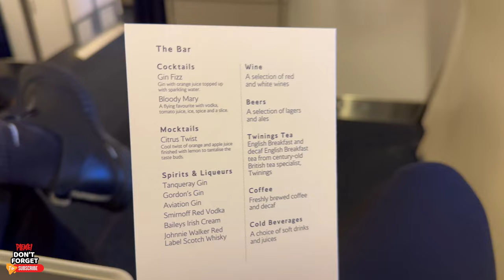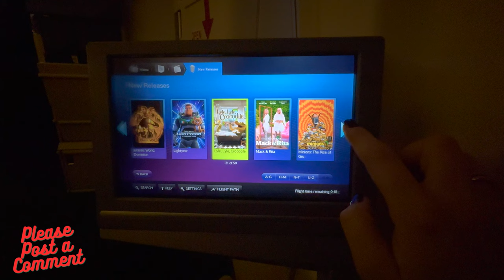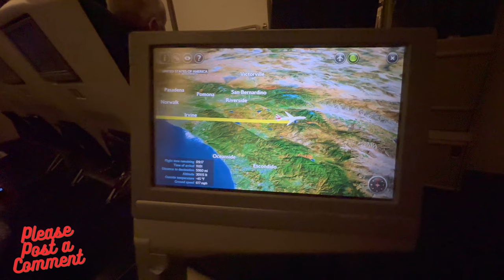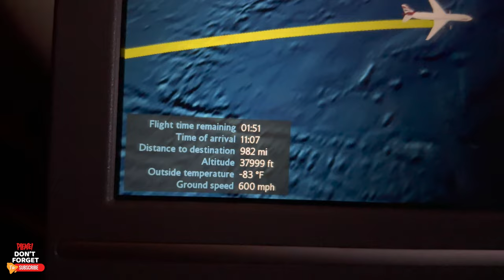British Airways World Traveller Plus Los Angeles to London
We usually flew Lufthansa premium economy, but last year we decided to try British Airways Premium Economy and were so happy that we switched to British. They have better service, own lines for premium economy, better meals on board and always on time. We have flown twice already within 4 months and the prices were always cheaper by $900 per seat the Lufthansa and the seats are basically the same.

Jacob and Simona